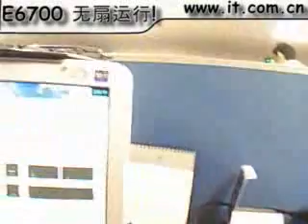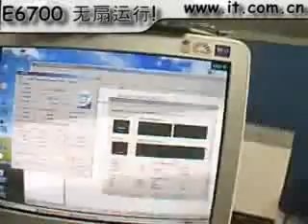e6700 fanless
无风扇！